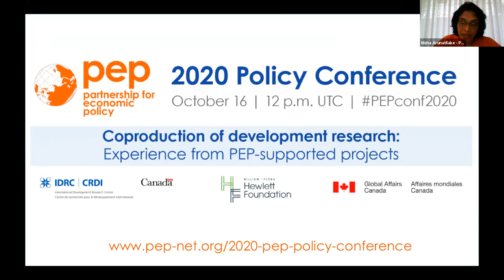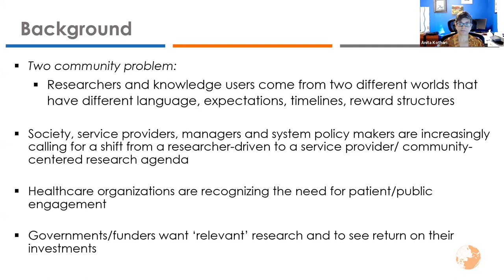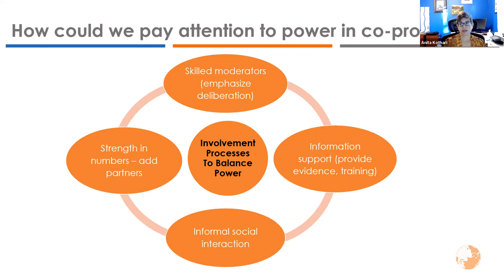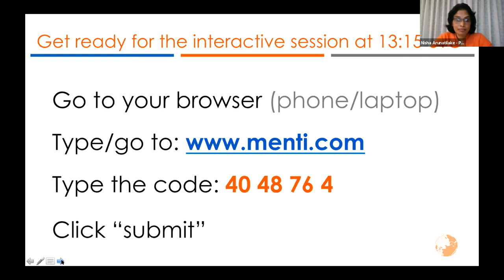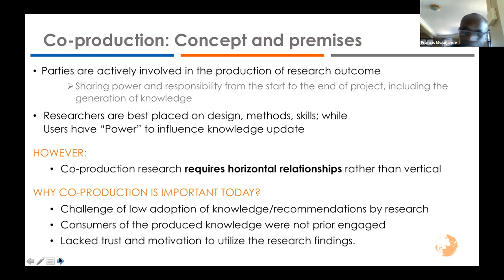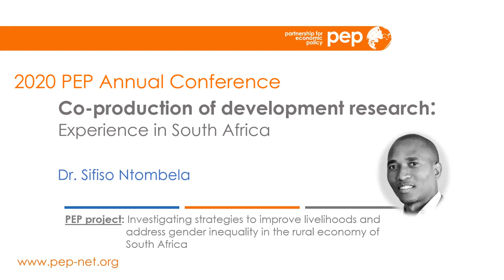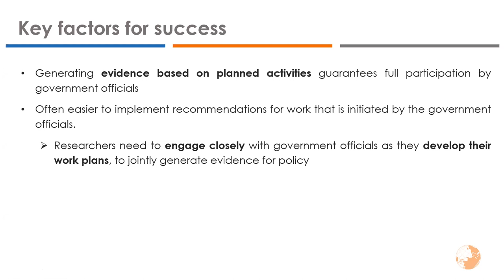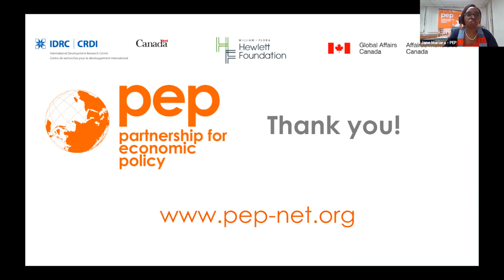2020 PEP Policy Conference: Coproduction of Development Research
2020 PEP Policy Conference on the theme of “Coproduction of Development Research - Evidence from PEP-supported projects".
Click "Show More" for session programme and time codes.

PEP supports coproduced research projects involving local experts and government institutions. When researchers have a better understanding of the users’ contexts and needs, the relevance of their findings improves. At the same time, this collaboration helps policy actors to better understand the research process and how the evidence can and should be used to inform decisions.

However, such collaborations are not without challenges, scientists and policymakers often have different interests, and different perspectives on the issues. These challenges inspired the theme of the 2020 PEP Policy Conference, held as a public online event on October 16.

00:04:04 Welcome Remarks
00:20:56 Keynote Presentation
01:02:22 Video: What is research coproduction?
01:11:42 Panel Discussion and Q&A
02:27:14 Best Practice Awards and Concluding Remarks